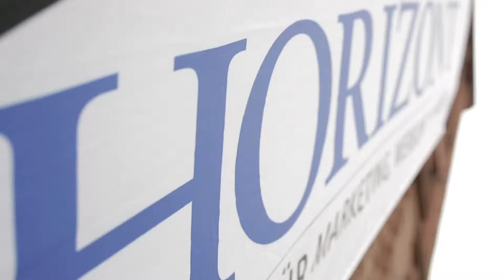espressofilm Horizont Jahreskongress Werbung 2013